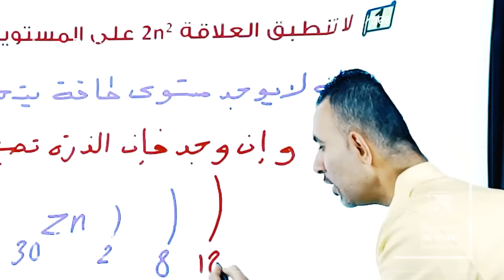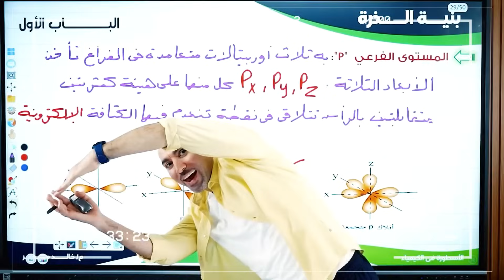برومو المحاضرة الثالثة للصف الثاني الثانوي 2025 / مستر خالد صقر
كمان واحدة يا ريس للبطيخة المتوسطة 🫵🏻

محاضرتك الثالثة يا ثانية ثانوي جاهزة دلوقتي على المنصة يا بطيختنا يا متوسطة 😉

أجهز واستعد عشان اللي راح حاجة واللي جاي حاجة تانية خالص 😌
لينك المنصة :-